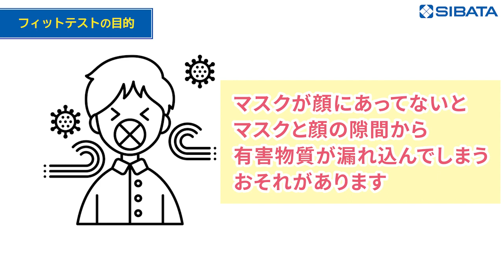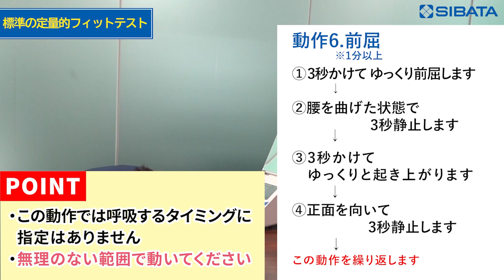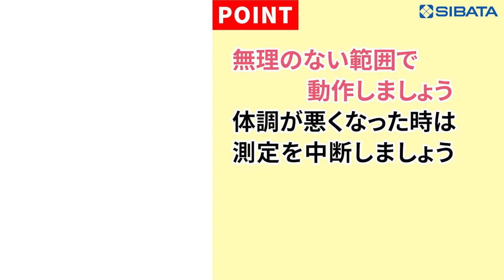標準の定量的フィットテスト【被験者向け 実施前のポイント解説】－柴田科学株式会社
【🗨️動画で紹介した内容】
製品名：マスクフィッティングテスター

🏢柴田科学株式会社　公式ウェブサイト

📞御見積はお近くの販売店様へご連絡ください。
☆柴田科学 販売店様リスト一覧